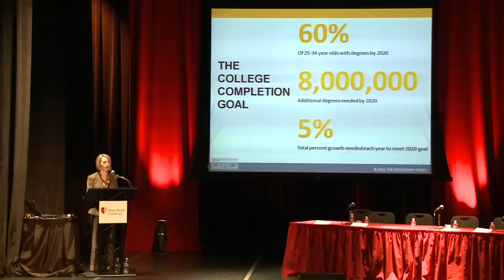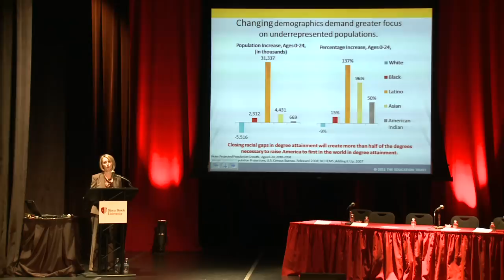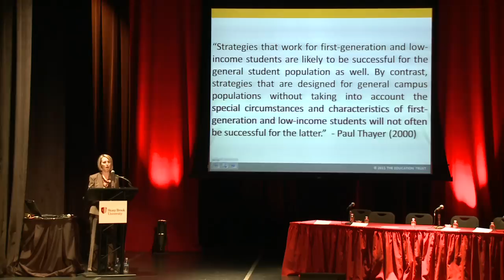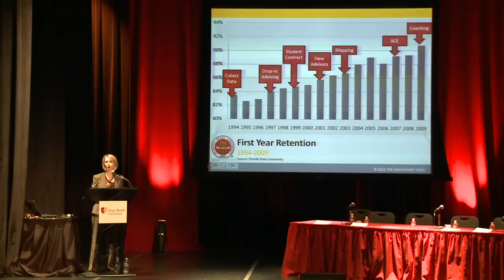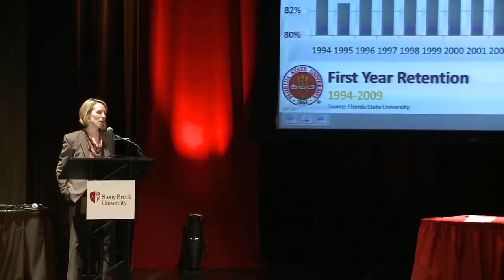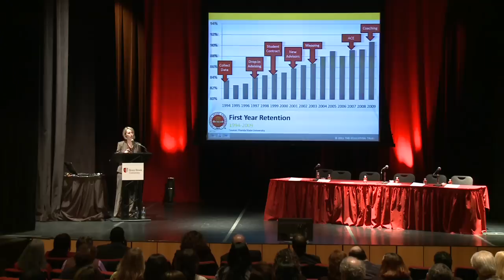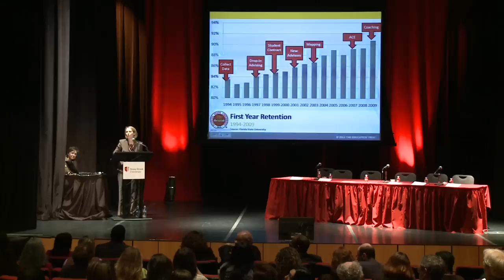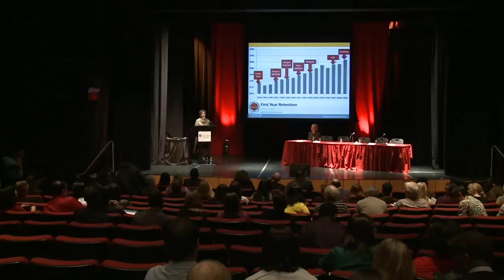Provost Lecture - Jennifer Engle: Promoting College Access and Success for Low-Income Students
Current economic stresses place additional burdens on low-income students seeking access to institutions of higher education. As economic disparities widen, achieving access becomes more challenging; and once admitted, additional barriers emerge that may hinder student success. Stony Brook University is cited (Crossing the Finish Line, Bowen, Chingos and McPherson, 2010) as being unique among its peers in this context: our low-income students are more likely to graduate than other students. This is an important achievement for which we can be proud; however, the reasons which lead to this result are not entirely clear. Assessing our policies, programs, and assumptions alongside identified promising practices is essential to sustaining our efforts. This year's symposium addresses our need to further this analysis. Dr. Engle, will share national findings to broaden the discussion of how to promote access and success of low-income students. SBU respondents and a panel of students will engage in a dialogue to further our understanding of the challenges we face in continuing to enhance student success.